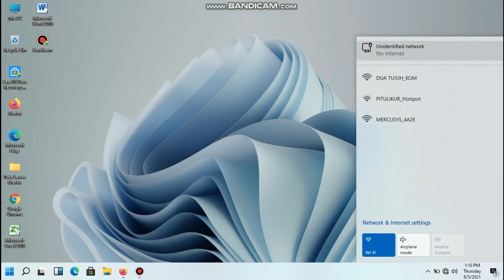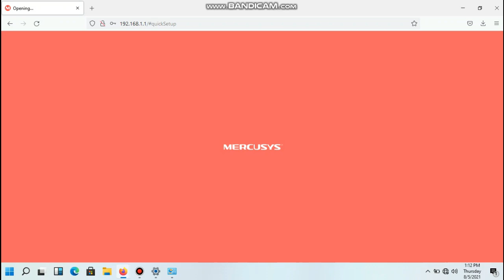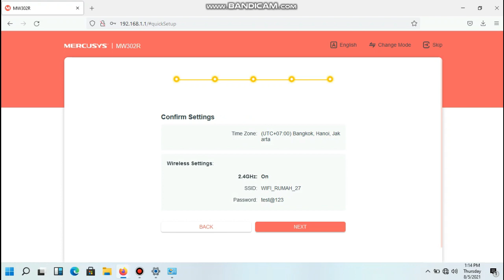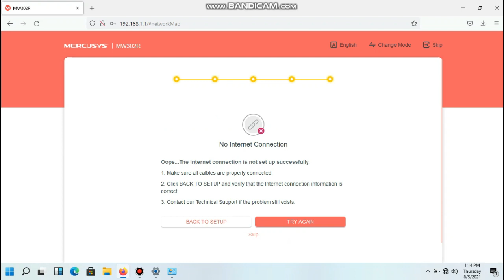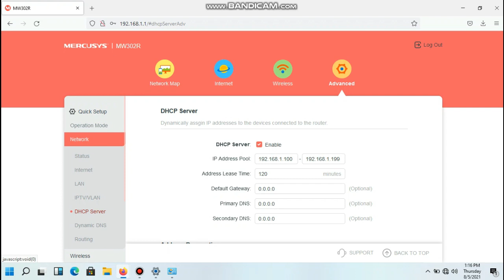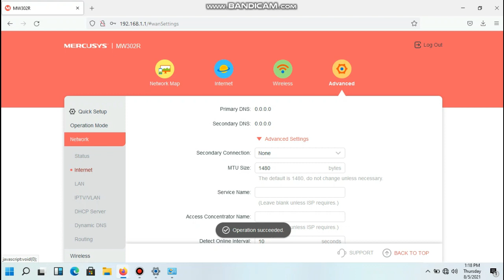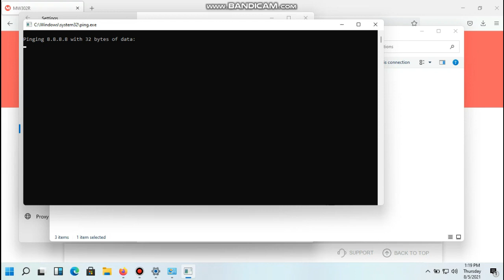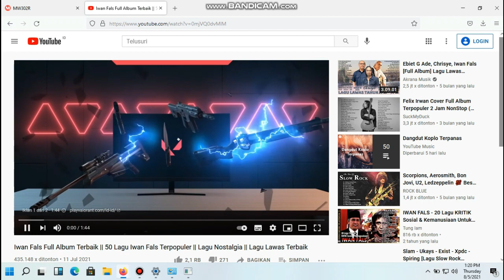Cara setting mercusys MW302R sebagai router mode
Sekalipun banyak bertebaran diinternet kali ini saya mau mencoba share cara setting mercusys MW302R sebagai router mode barang kali nantinya video cara setting mercusys MW302R sebagai router mode ini bisa sedikit memberi manfaat setidaknya untuk saya sendiri.
Cara setting mercusys MW302R sebagai router
Cara setting mercusys MW302R sebagai akses point
Cara setting mercusys Mw302R sebagai range extender
Modem mercusys MW302R
Modem mercusys MW305R
Router murah merek mercusys
Mercusys murah tapi oke banget
Cara sederhana setting router mercusys
Cara gampang setting router mercusys
belajar setting router mercusys dengan quick setup